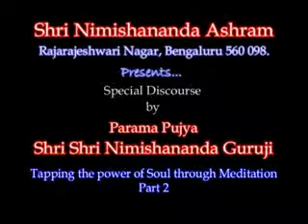Tapping the power of Soul through Meditation Part 2